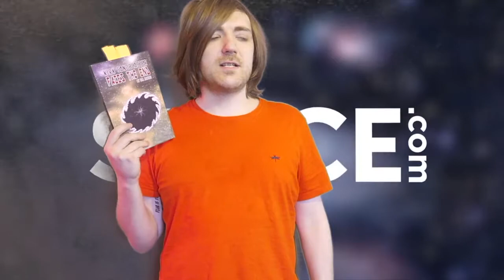Oli Jacobs - Kirk Sandblaster Faces the End [REVIEW/DISCUSSION]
The last in the series!

BOOKS MENTIONED:
Oli Jacobs - Kirk Sandblaster Faces the End